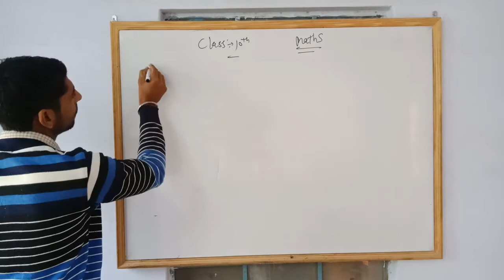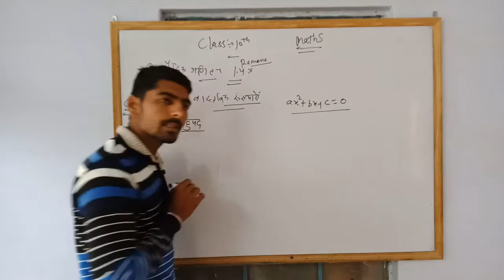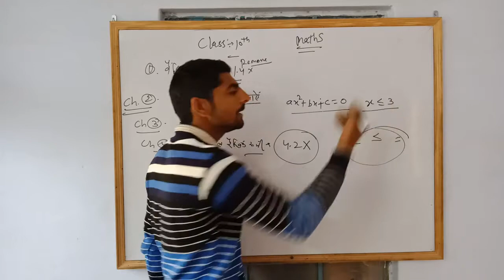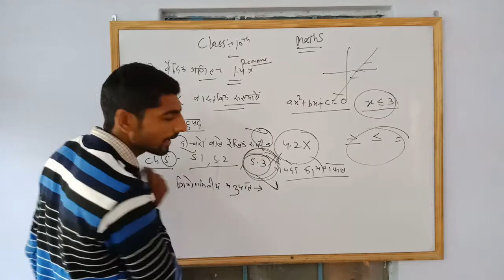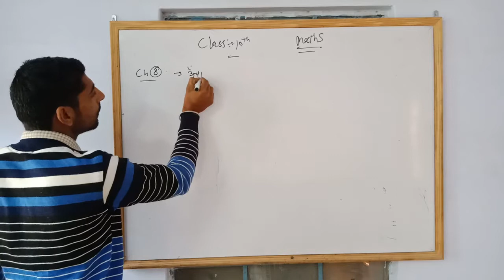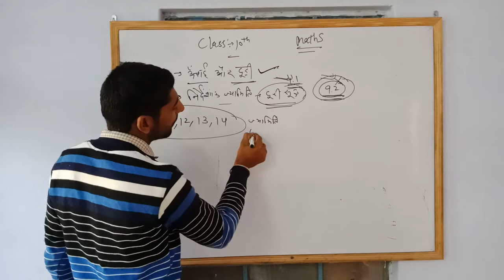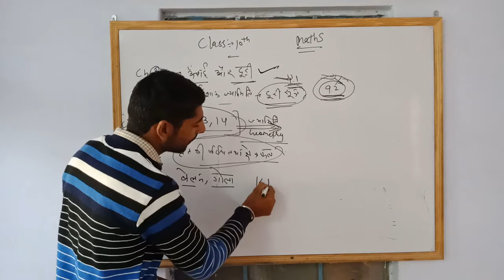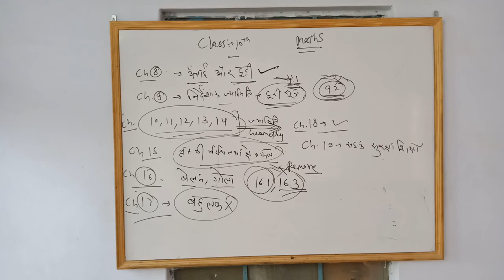10th Maths revised syllabus